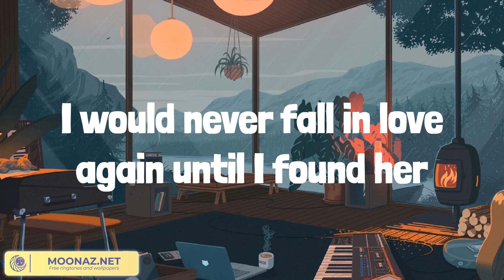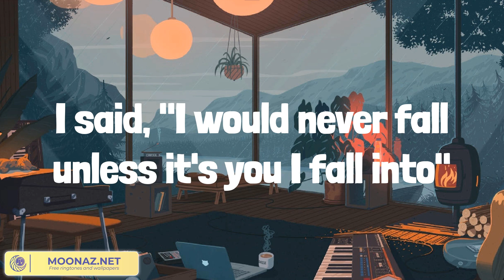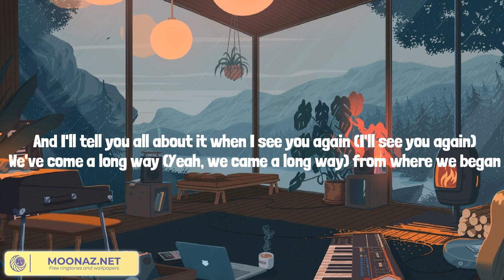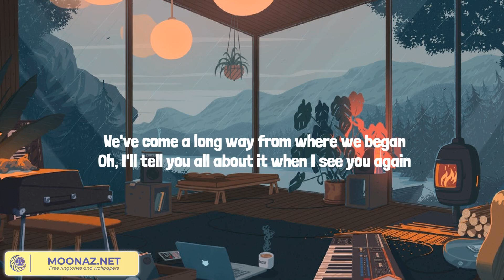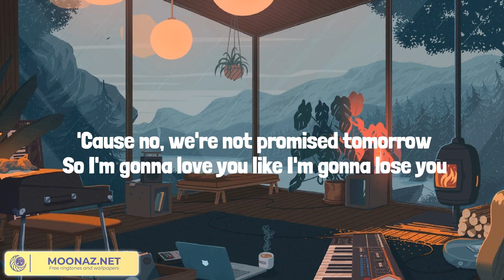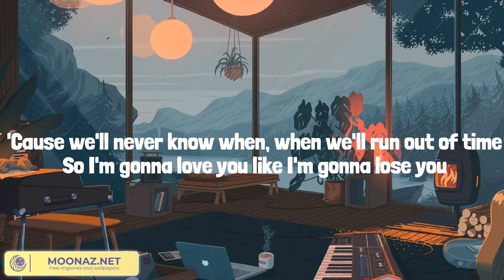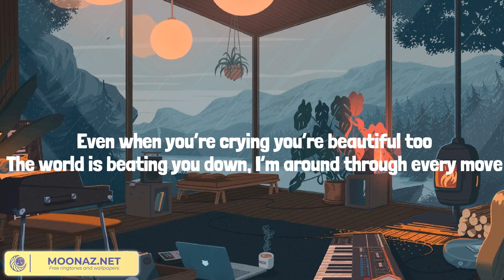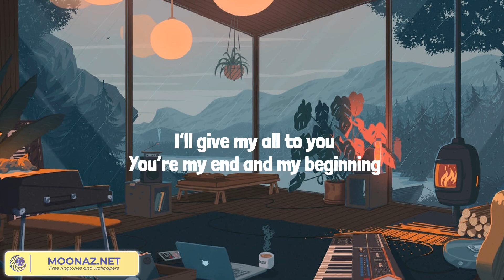Until I Found You - Stephen Sanchez (Lyrics Mix) See You Again, Like I'm Gonna Lose You, All of Me